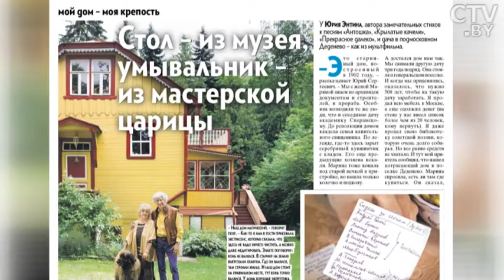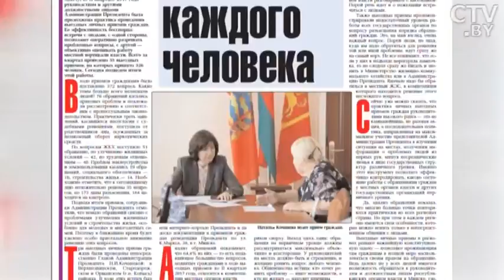Обзор прессы за 12 июля: «Антенна-Телесемь» и «СБ. Беларусь сегодня»